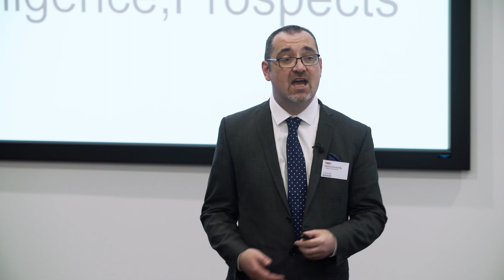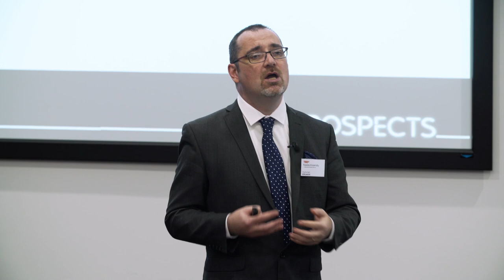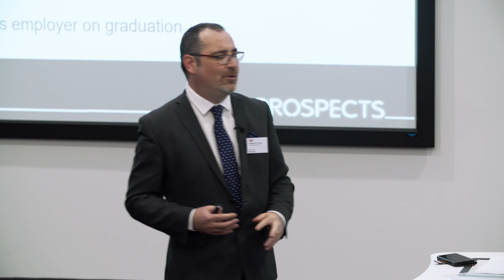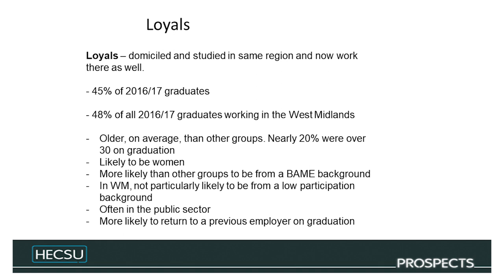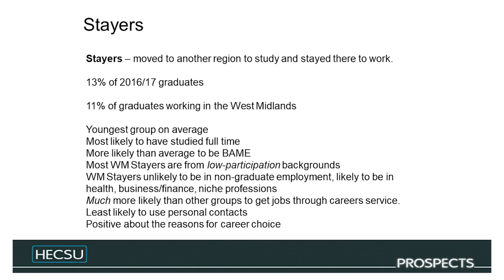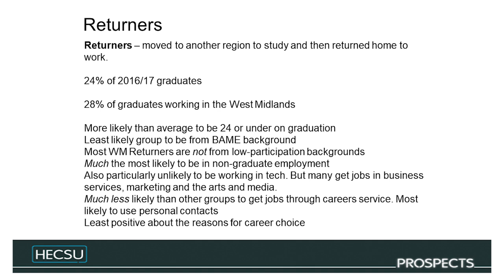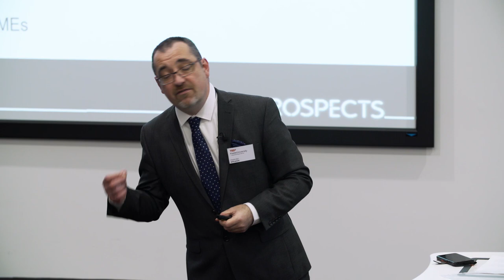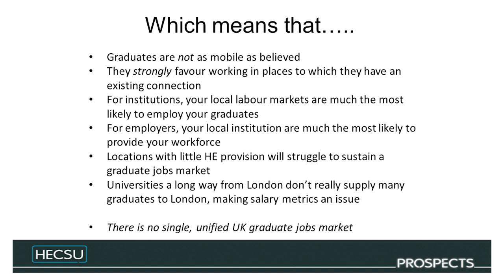Everyone is wrong about how graduates move for work | Charlie Ball | TEDxKeeleUniversity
Dr Ball uses data and research on graduate demographics in England to turn some cherished notions about graduate migration and settlement on their heads. Dr Charlie Ball is the Head of Higher Education Intelligence at Graduate Prospects, the UK sector agency charged with the support of higher education careers and employability provision, where he is the specialist on UK graduate employment and the skilled jobs market. Charlie publishes and speaks extensively on all issues on the graduate and postgraduate labour market, and works extensively with quantitative data on graduates.

He is a member of steering groups and advisory boards for a number of UK sector organisations, including the Association of Graduate Careers Advisory Services (AGCAS), the Higher Education Statistics Agency (HESA), AdvanceHE and the Office of National Statistics, as well as sitting in the Institute of Student Employers’ research advisory group. He works with many other organisations and on numerous projects with an interest in graduate employment and employability and is a Fellow of the National Institute for Career Education and Counselling (NICEC). This talk was given at a TEDx event using the TED conference format but independently organized by a local community.